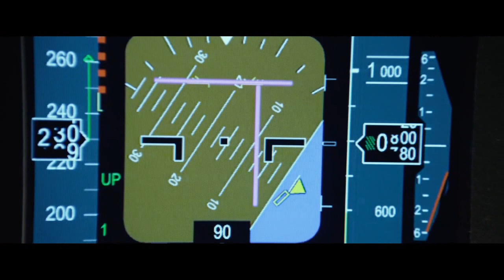Flight - Official Movie Trailer [HD] 2012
Trailer to the film FLIGHT starring Denzel Washington and directed by Robert Zemeckis. The film is written by John Gatins and is scheduled for release November 2, 2012.

Official Synopsis:
In this action-packed mystery thriller, Academy Award winner Denzel Washington stars as Whip Whitaker, a seasoned airline pilot who miraculously crash-lands his plane after a mid-air catastrophe, saving nearly every soul on board. After the crash, Whip is hailed as a hero, but as more is learned, more questions than answers arise as to who or what was really at fault, and what really happened on that plane?

Starring:
Denzel Washington, John Goodman, Don Cheadle, Melissa Leo

Directed by:
Robert Zemeckis